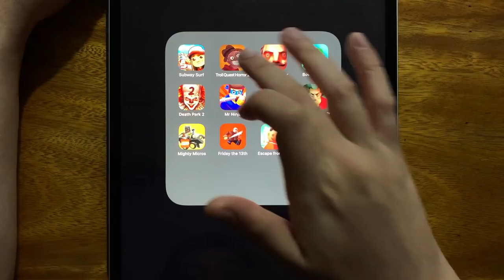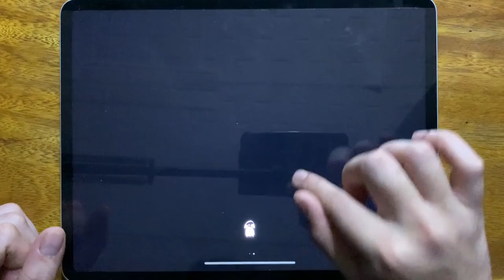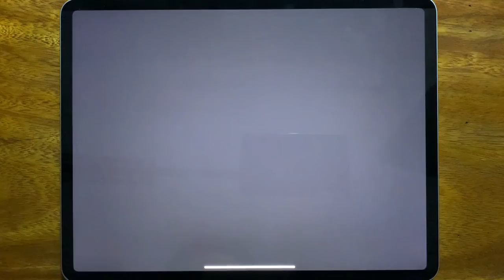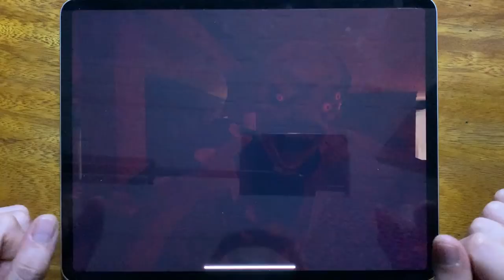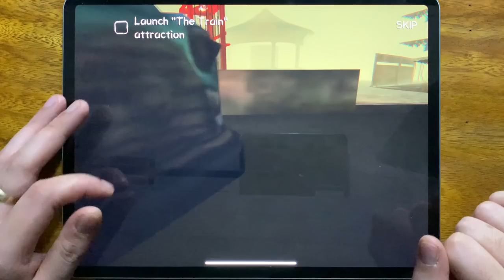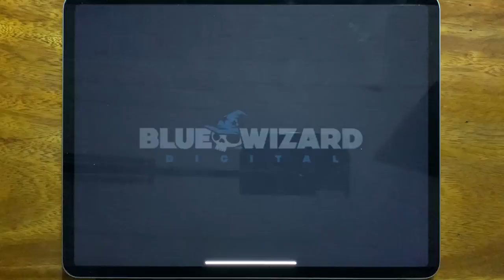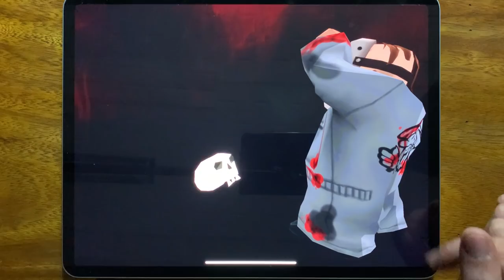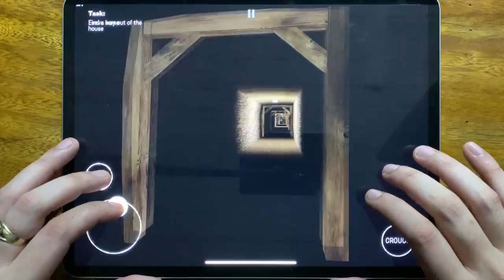Subway Surf,Troll Quest Horror 2,Hello Neighbor,Bowmasters,Death Park 2,Mr Ninja,Death Park...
Subway Surf,Troll Quest Horror 2,Hello Neighbor,Bowmasters,Death Park 2,Mr Ninja,Death Park,Scary Teacher 3D,Mighty Micros,Friday the 13th,Escape From Pig,Tank Stars